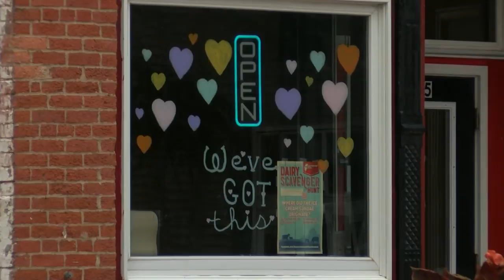Local businesses hope road work doesn't further slow customer supply